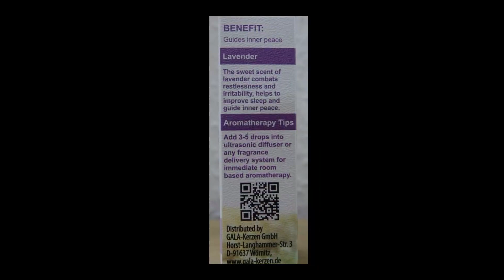Ein tolles ätherisches Öl in therapeutischer Qualität